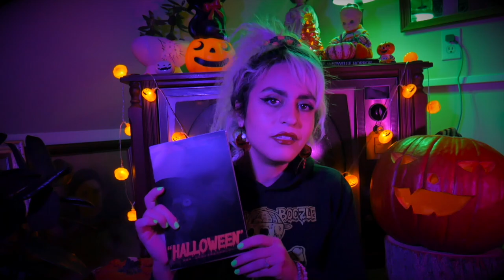pumpkin picking & jack-o-lantern carving vlog, PLUS a ghost story!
Vibe out with me on some pumpkin gut goodness! Halloween is creeping ever closer, the veil is thinning, and the best way to keep troublesome ghosts at bay is by keeping a jack-o-lantern lit through the night!

Chapters:
00:00 Intro
01:02 I TROMPED thru the pumpkin patch!
02:40 Pumpkin carving
04:55 Cold as Clay